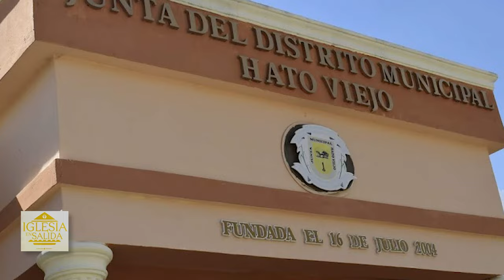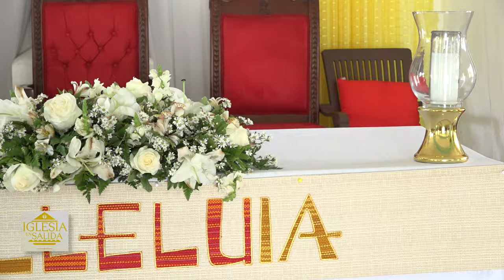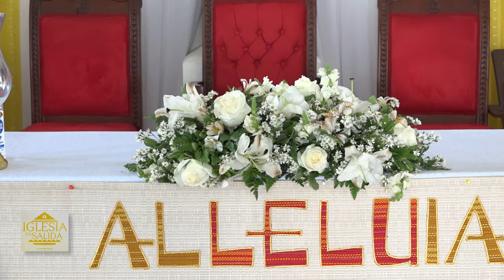IGLESIA EN SALIDA Parroquia Santa Cruz de Estorga